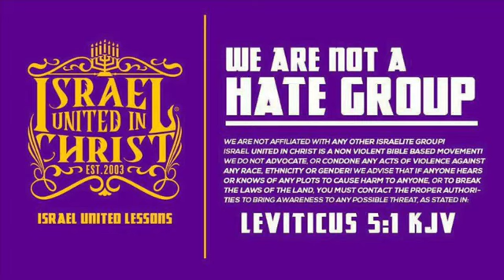IUIC Law or No Law Dont Deceive Yourself Brother!